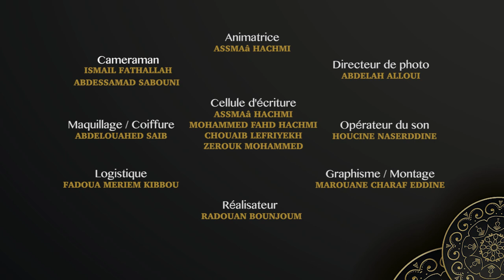وقفة مع السلوك - التحيز و المحاباة - الحلقة 28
وقفة مع السلوك - التحيز و المحاباة